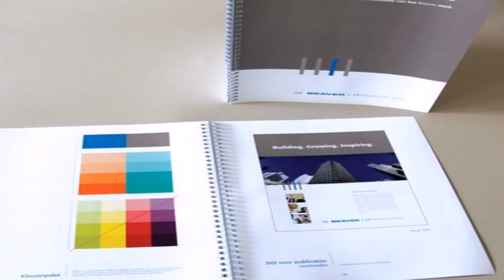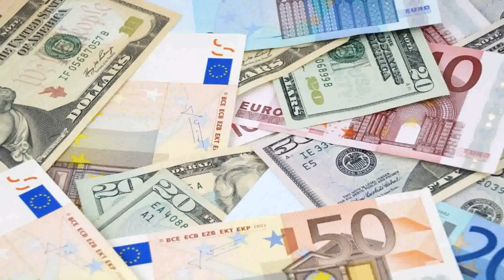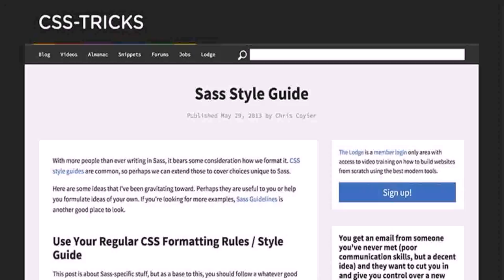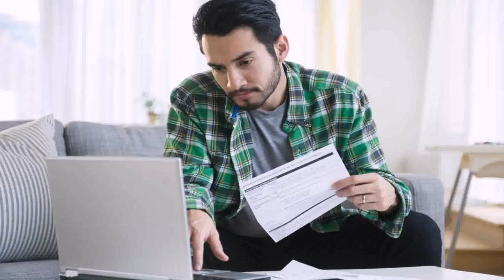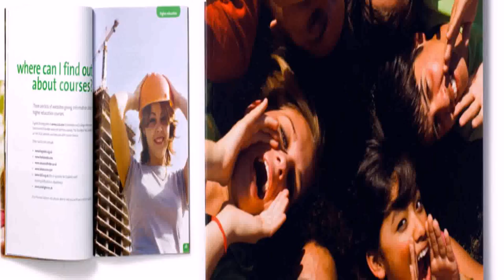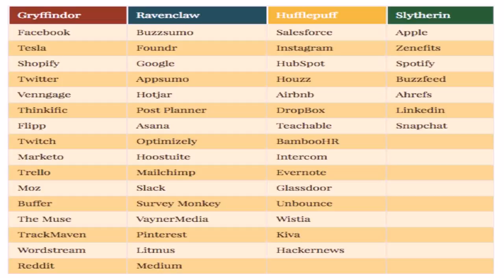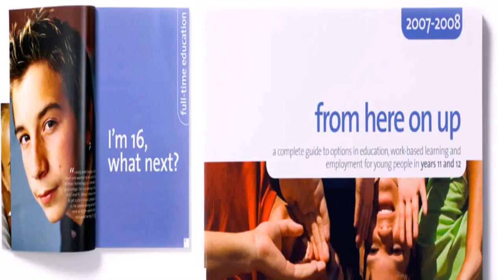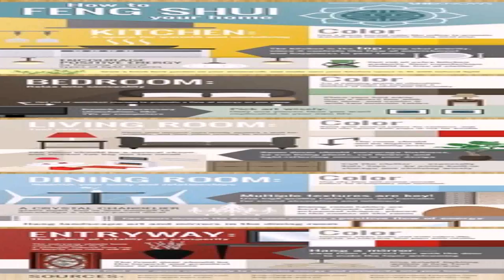Company House Style Guide (see description) (see description)